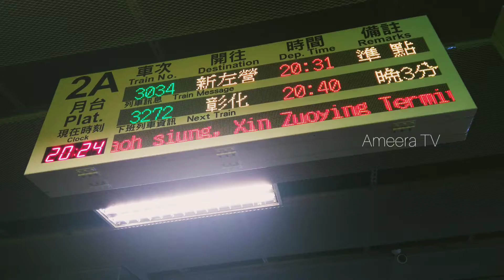Night Market (pasar malam) - Kaohsiung TAIWAN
Pasar malam di Taiwan??? Kayak gimana ya?
Pasti penasaran kan, yuk saksikan video ini. Bisa buat referensi nih, kalau teman-teman ke Taiwan.